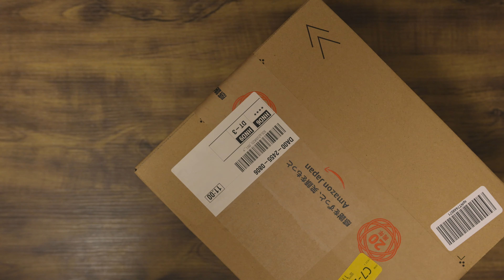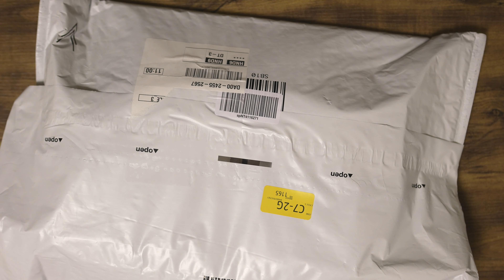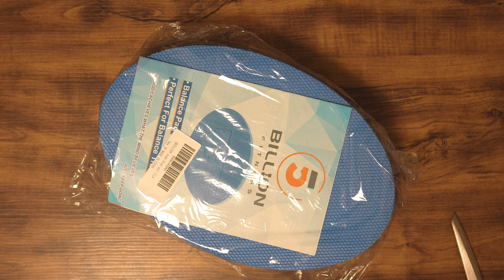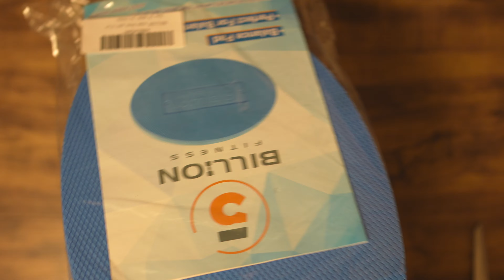休日の朝、朝食と荷物開封。 // Breakfast and luggage unpacking on holiday morning.[VLOG #24]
今回は、休日の午前をvlogとして記録してみました。
ちょうどamazonの荷物も届いたので開封していきます。☺️

◆今回買ったもの⬇️
①：ポータブルSSD

②：バランスマット

Equipments & etc:
Camera :Sony α7S III
Lens : SEL35F14Z
Mic : RODE Videomic Pro+